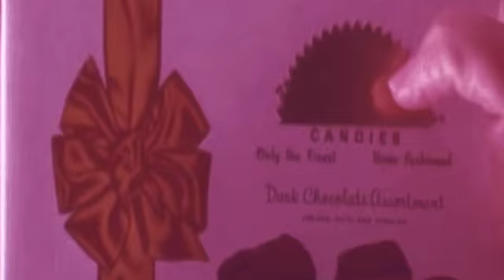MAÑANA LO DEJO / LIMINAL GR.mov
VÍDEO PRODUCIDO POR TRÁNSIT PROJECTES PARA EL PROYECTO LIMINALGR: UN ESPACIO DE DIFUSIÓN CREATIVA.